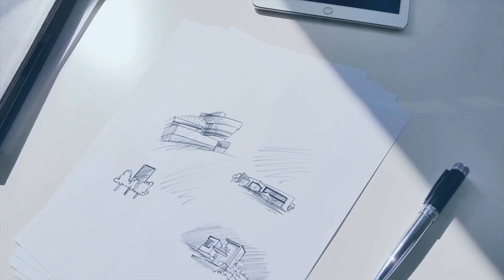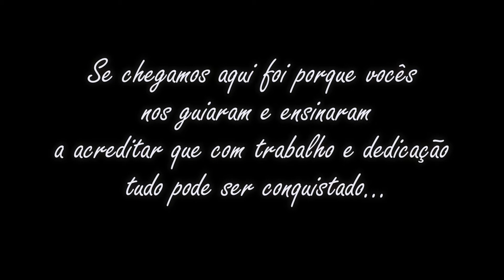Formandos 2018/2 Arquitetura e Urbanismo - URI/FW - Homenagem aos pais